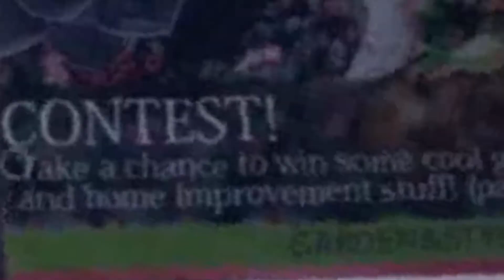I HATE GHOSTS | Phasmophobia Funny Moments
Me and a friend try to investigate a spooky house but it goes horribly wrong.

Thank you all so much for watching and have a wonderful day.